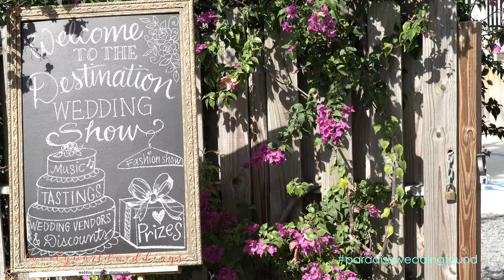Skybornvisual Film Production